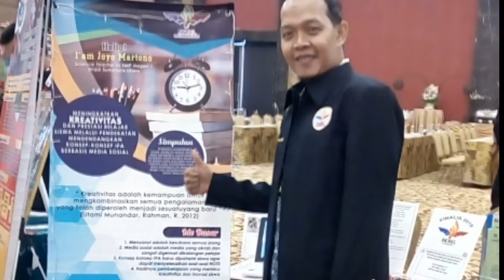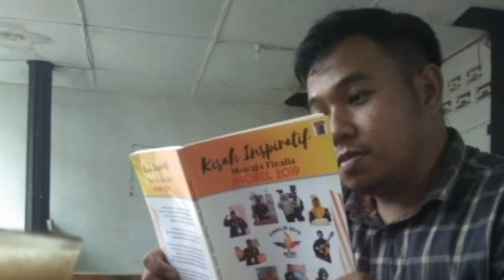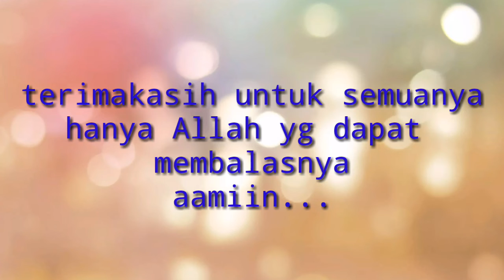Terimakasih Ku untuk mu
Buku pertamaku yg ditulis bersama 9 guru luar biasa senusantara. Cerita kami tentang ajang inovasi guru dalam pembelajaran sampai akhirnya menjadi finalis INOBEL 2019. Pengalaman yg luar Biasa. Semua cerita kami, kami tulis dibuku ini agar dapat menginspirasi guru guru hebat yg lain. Terimakasih atas semua yg telah membantu. Buk Hati Nurahayu yg mau mencetak Buku ini. Keluarga atas Cinta Dan doanya. Rekan dan semua yg sudi membaca buku ini. Semua yg telah membantu hanya Allah yg membalasnya. Aamiin...